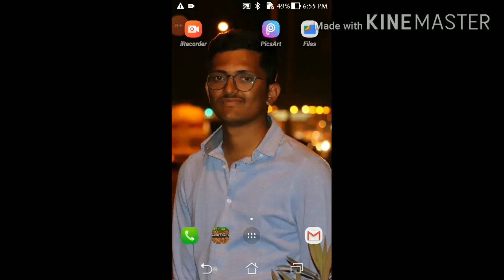Third day in Minecraft